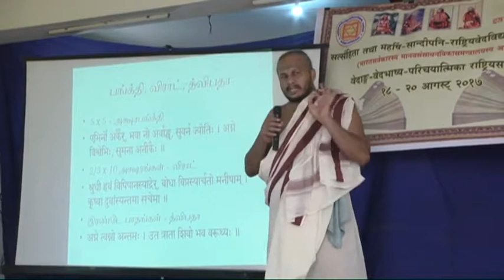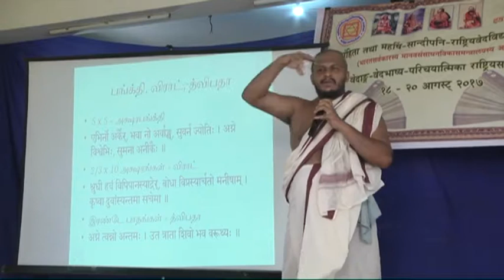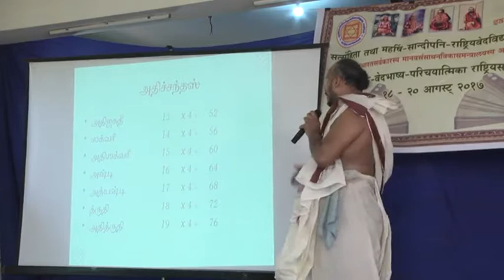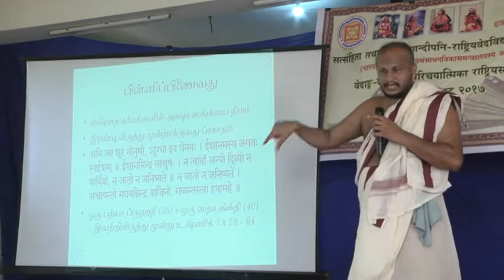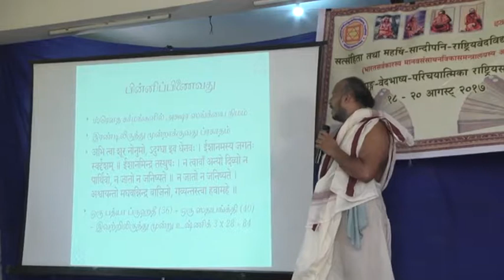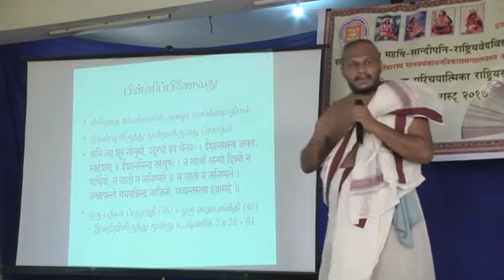ShriRamana Sharma lectures on Chhandas - Part 5